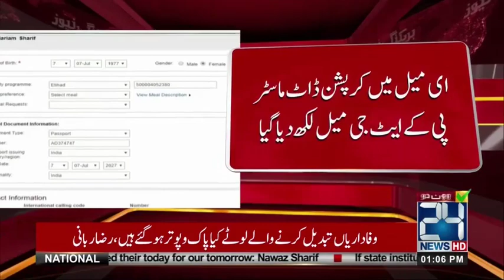Kisi Ki Shararat, Nawaz Or Maryam KI Shehriat Tabdeel | 24 News HD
24 News HD is one of the leading news channels of Pakistan bringing you the latest current affairs from Pakistan and around the world.